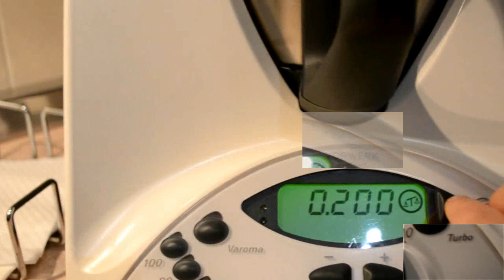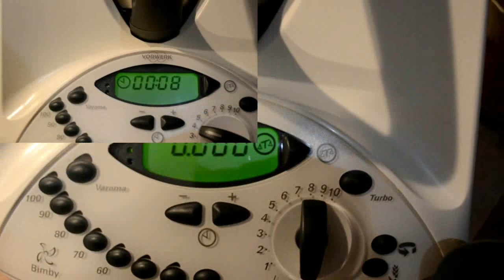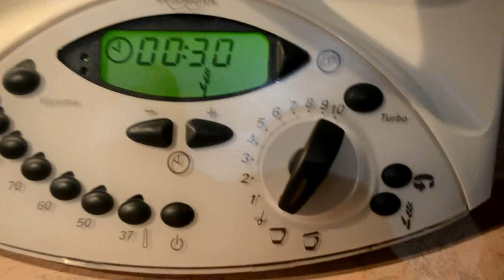PIADINE BIMBY..SENZA STRUTTO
QUESTA RICETTA POTETE FARLA ANCHE SE NON AVETE IL BIMBY E IL G3 FERRARI. SEMPLICEMENTE A MANO E SU UNA PENTOLA ANTIADERENTE !

METTI MI PIACE SE LA RICETTA TI E' PIACIUTA...CIAO ALLA PROSSIMA RICETTA !!!